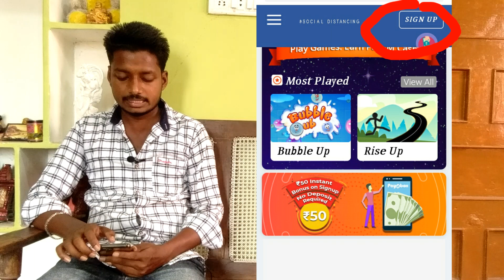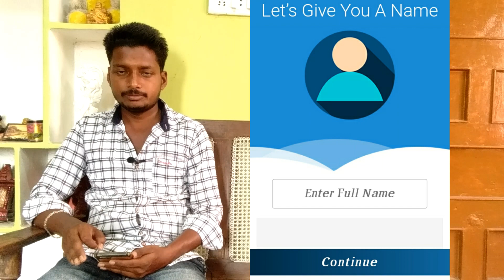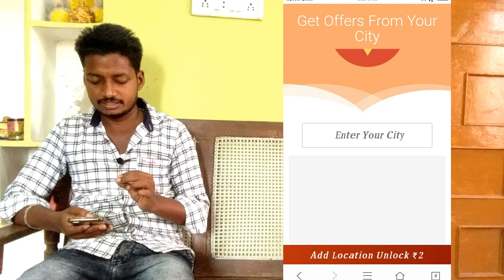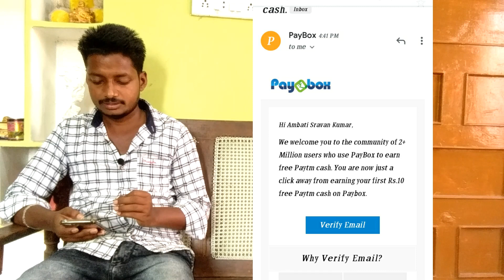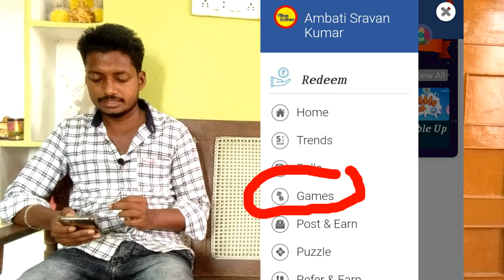Spin to earn | Get daily 500 | instant payment Telugu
Spin to earn | Get daily 500 | instant payment